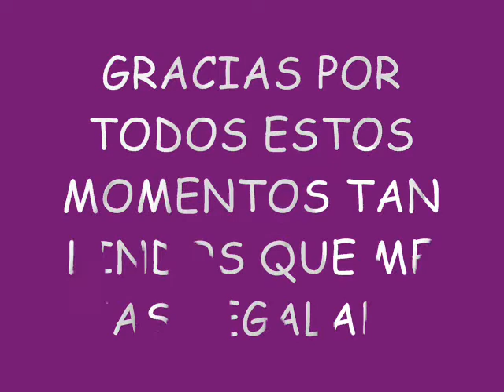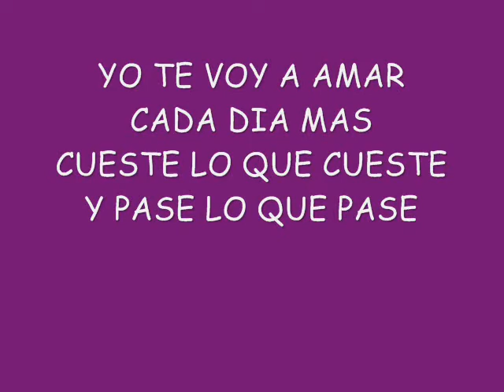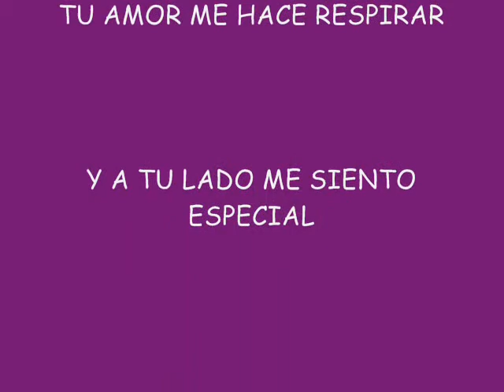MIRIAM Y RAMON